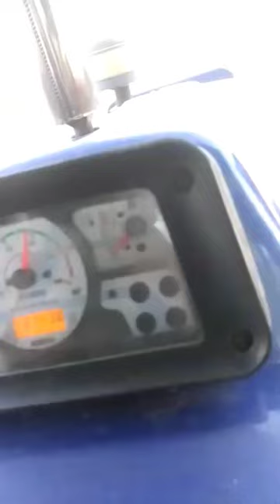दीपक उचाना मल्टीक्रॉप थ्रैशर 9050001716